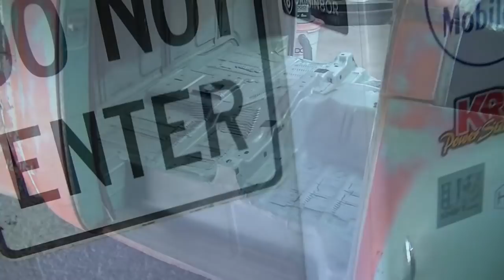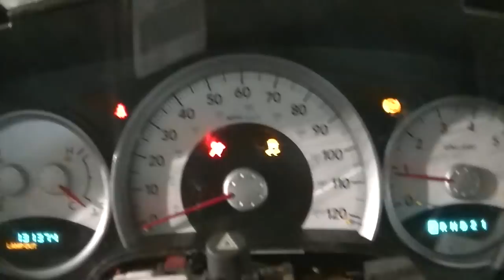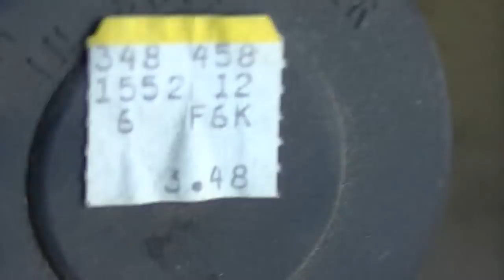1950 Pickup Goes HEMI & AWD? YES! Nearing Completion!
Build Video #3 of this MEAN Looking- Odd Shaped 1950 Truck with Modern Performance!